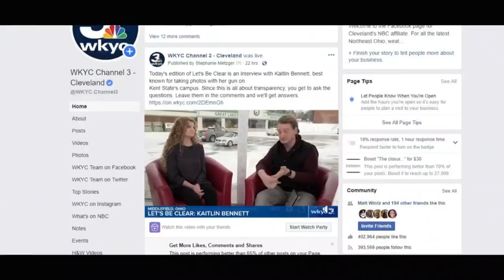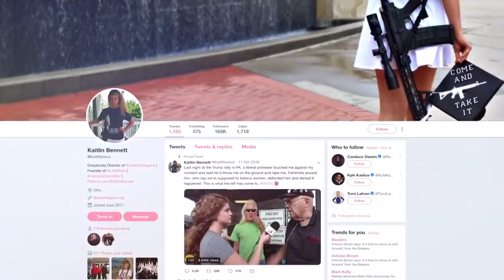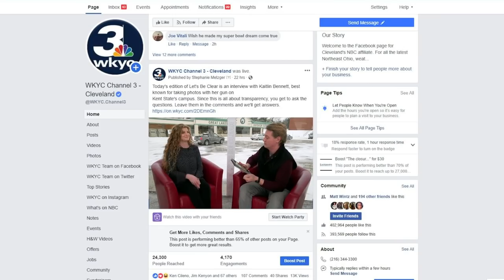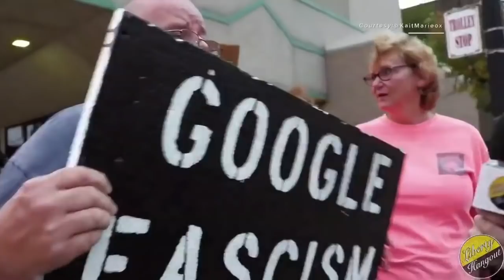Full version: Let's Be Clear with Kaitlin Bennett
Let's Be Clear is a series of open discussions with Ohio's newsmakers.